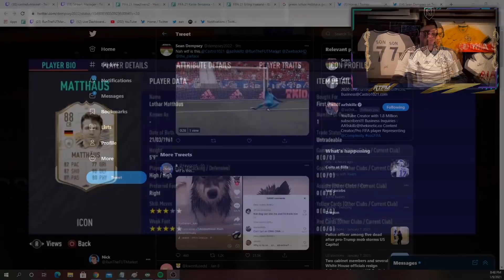MORE BASE ICON PLAYER PICKS & ICON SWAPS PACKS! FIFA 21 Ultimate Team